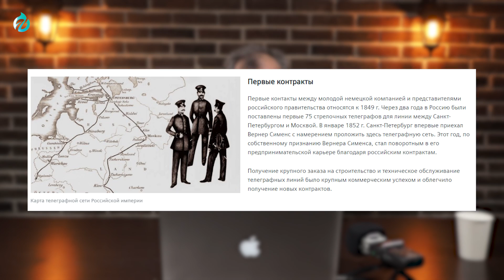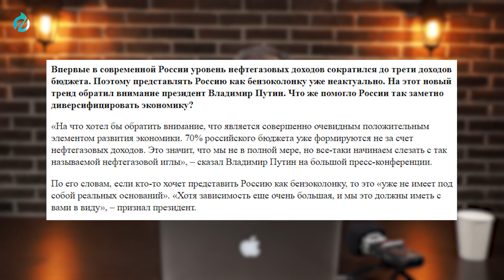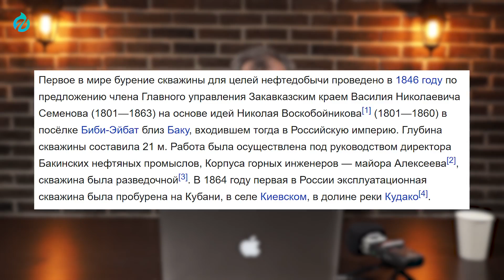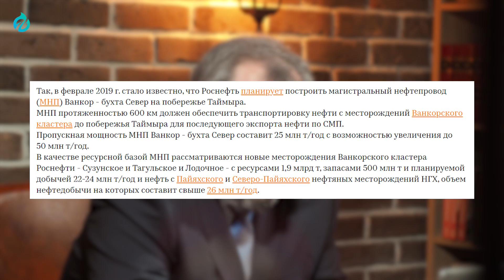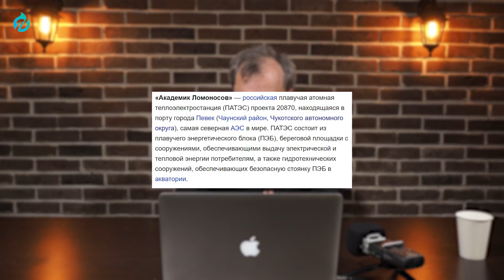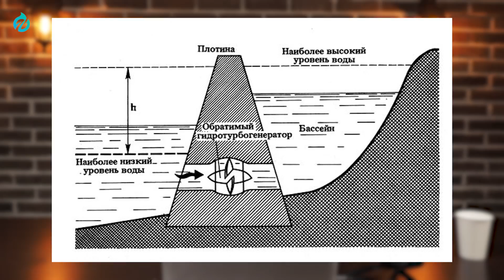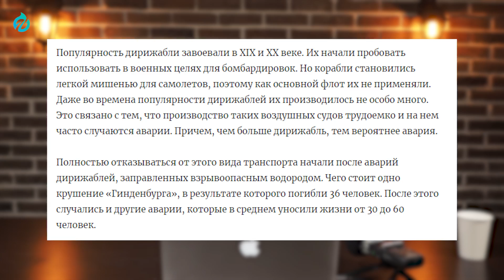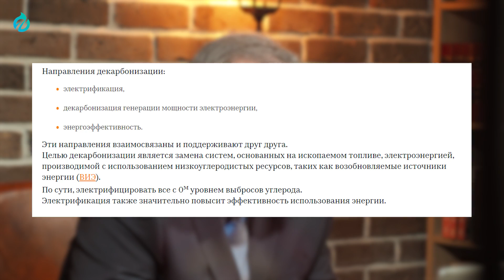Энергетическая Изолента Live Бориса Марцинкевича | Геоэнергетика Инфо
Главный по энергетике - Борис Марцинкевич в гостях ИЗОЛЕНТА live